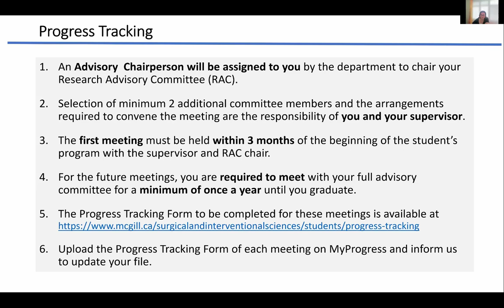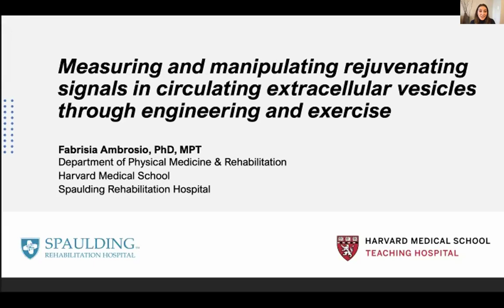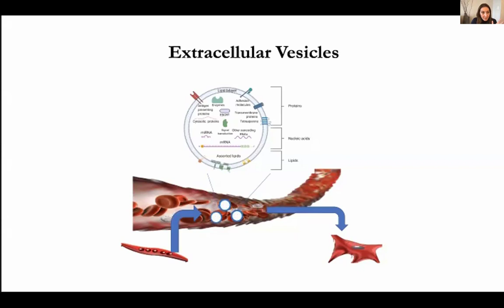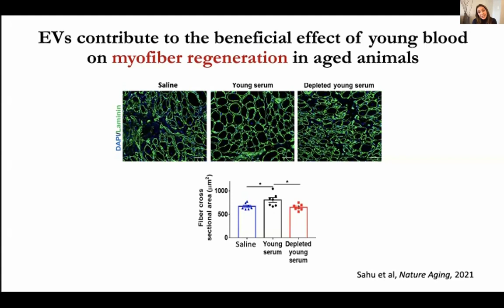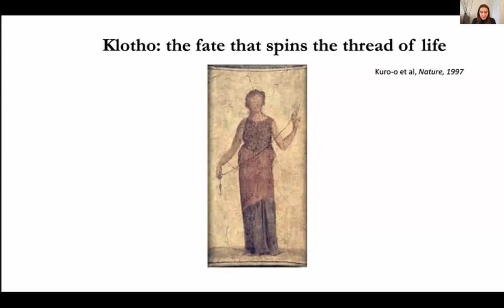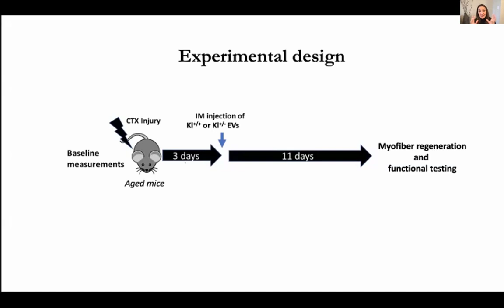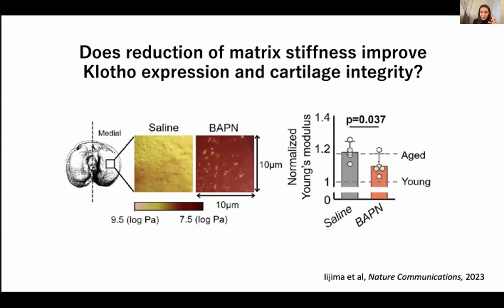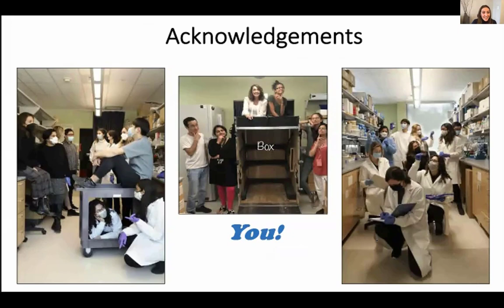Seminar Series - October 17, 2023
"Measuring and Manipulating Rejuvenating Signals in Extracellular Vesicles Through Engineering and Exercise"

Fabrisia Ambrosio, PhD, MPT
Associate Professor, Department of Physical Medicine & Rehabilitation at Harvard Medical School
Inaugural Director of the Spaulding Research Institute’s Atlantic Charter Discovery Center for Musculoskeletal Research

McGill Department of Surgery
Surgical and Interventional Sciences Seminar Series